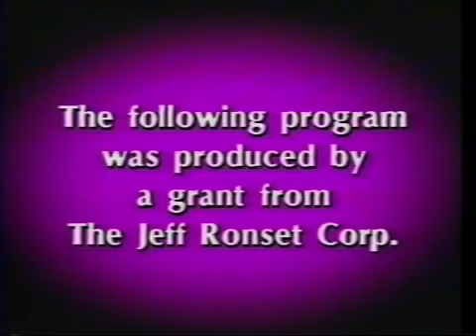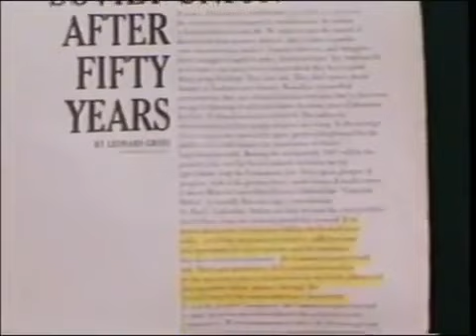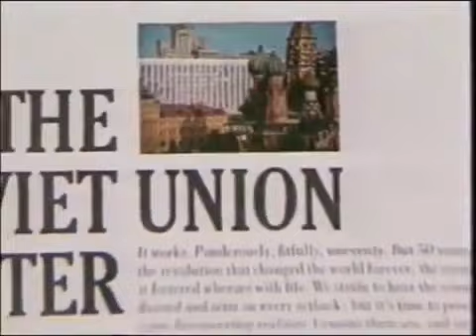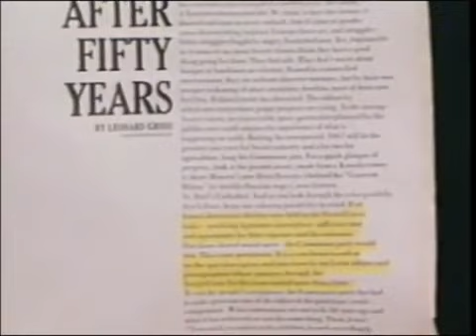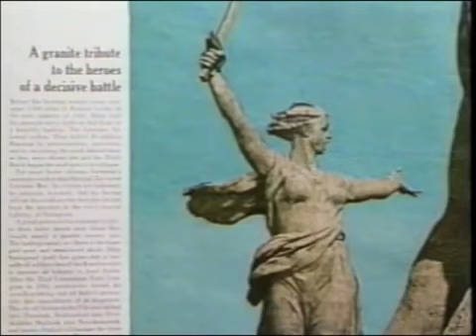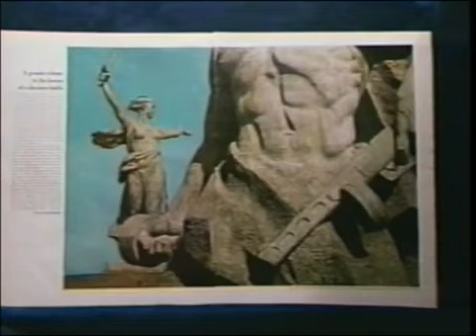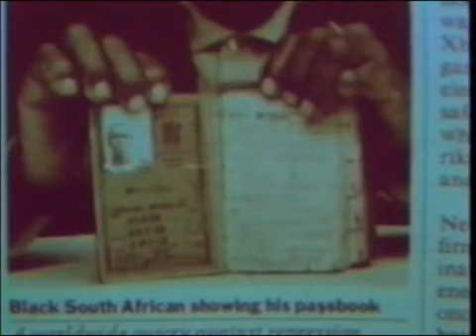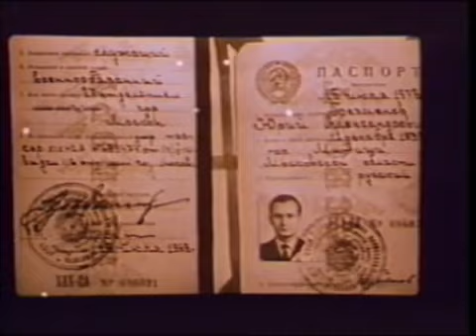Yuri Bezmenov Interview - The Four Stages of Ideological Subversion 1984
"Yuri Alexandrovich Bezmenov was a Soviet journalist for Novosti Press Agency and a former PGU KGB informant who defected to Canada. After being assigned to a station in India, Bezmenov eventually grew to love the people and the culture of India."

Yuri Bezmenov is a name few Americans seem familiar with today. Mr. Bezmenov was a Soviet informant and KGB operative who defected to the United States in the early 70s. In an increasingly difficult to find 1984 interview with G. Edward Griffin titled “Deception Was My Job”, he laid out the four stages of “ideological subversion” created by radical Marxists to indoctrinate and weaken nations from within.